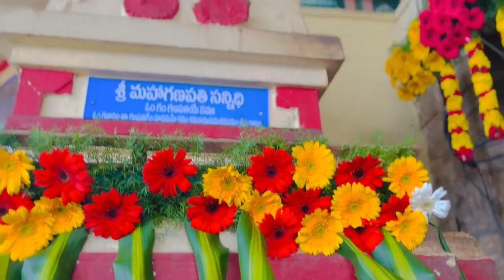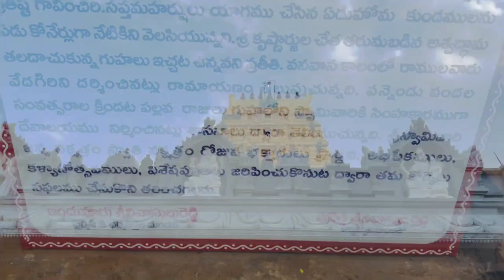narasimha konda nellore